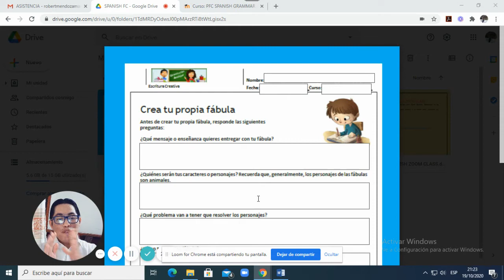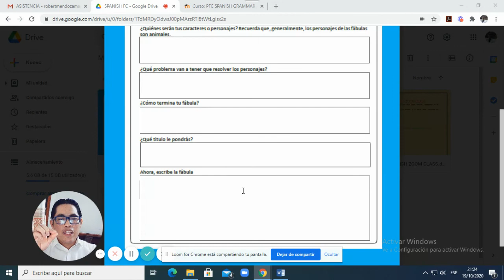Creando mi fábula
Hola niños. En este video les muestro como realizar la actividad de practica: Creando mi fábula.